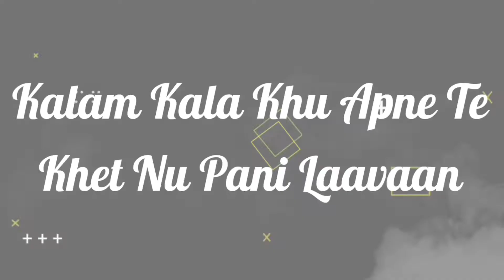Kalam Kalla Lyrics Song Babbu Maan New Song Status Latest Punjabi Song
Instagram viral sounds

Kalam Kalla Lyrics Song Status
Kalam Kalla new Song Babbu Maan
Kalam Kalla Babbu Maan Black Screen Lyrics Status Video
Kalam Kalla Babbu Maan
Kalam Kalla Babbu Maan New Punjabi Status
Kalam Kalla Babbu Maan Trending Black Screen Status
Kalam Kalla Babbu Maan WhatsApp status